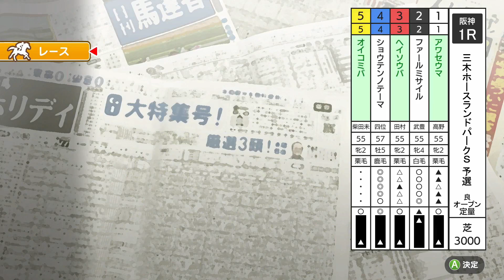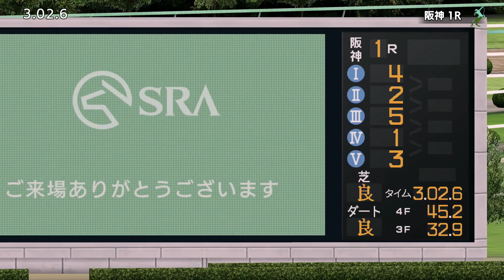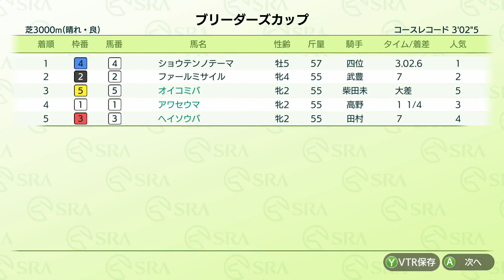【ダビスタSwitchブリーダーズカップ】2022年4月2日 1R 三木ホースランドパークS 予選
1R「三木ホースランドパークS 予選」